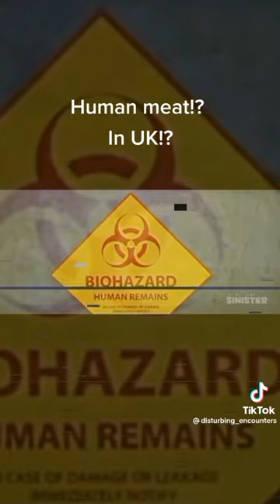Human meat in UK